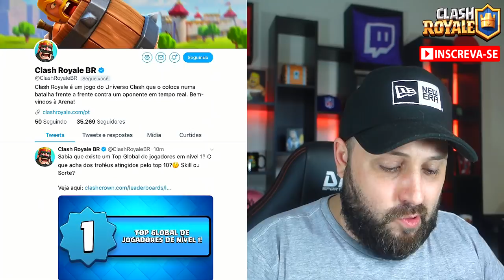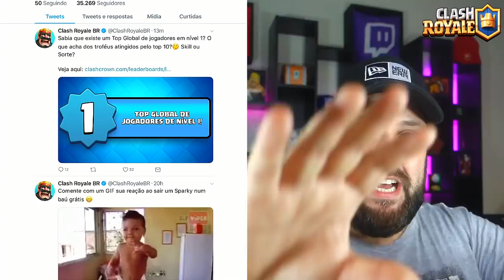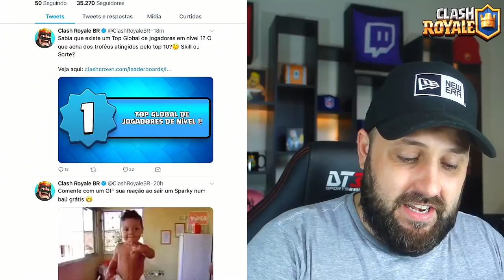REVELADO O RANKING OFICIAL DE CONTAS "NÍVEL 1" DO CLASH ROYALE - BRUNO CLASH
HOJE VOU REVELAR A VOCÊS UMA NOVIDADE MUITO LEGAL QUE O CLASH ROYALE ACABOU DE DIVULGAR!! SIM, FOI REVELADO O RANKING OFICIAL DE CONTAS "NÍVEL 1" DO CLASH ROYALE!! QUER SABER QUEM É O NVL 1 COM MAIS TROFÉUS NO MUNDO NESTE MOMENTO? ENTÃO ASSISTA AGORA AQUI NO CANAL BRUNO CLASH!!